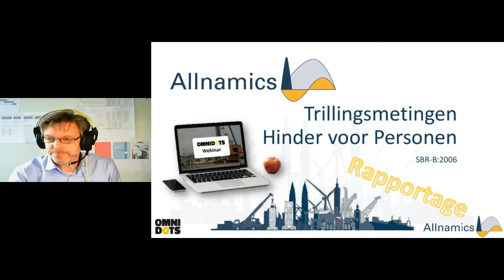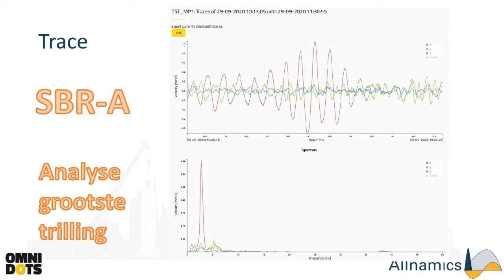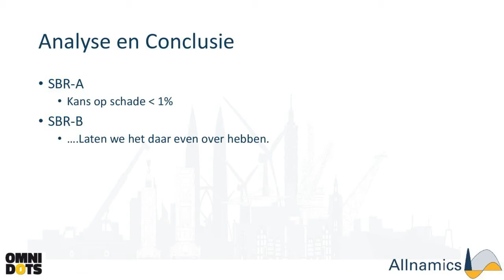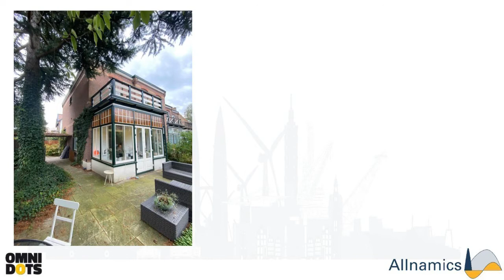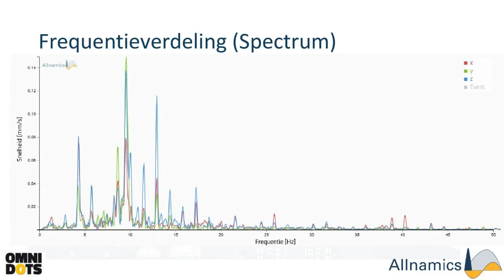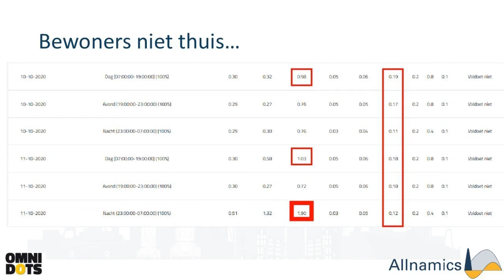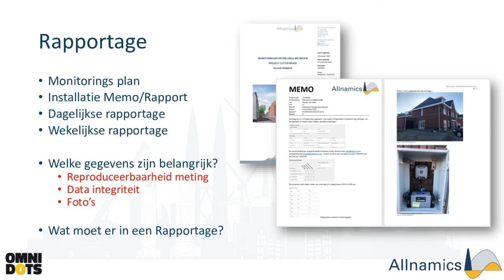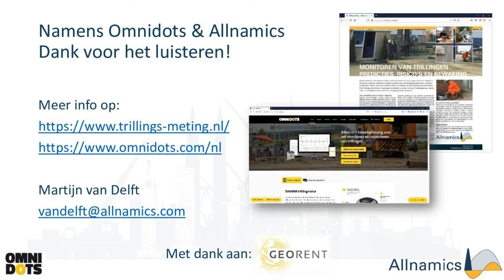Webinar: Meten en rapporteren met SBR-B | Omnidots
SBR-B metingen zijn trending en onmisbaar in Nederland. Wilt u ook leren hoe te meten en rapporteren met SBR-B? U ziet het in deze webinar in samenwerking met Martijn van Delft van Allnamics.